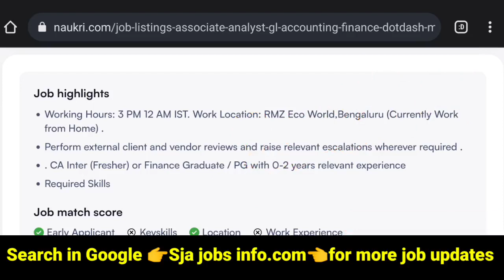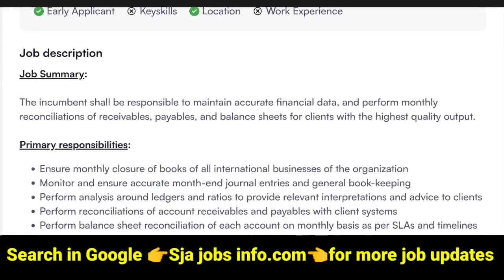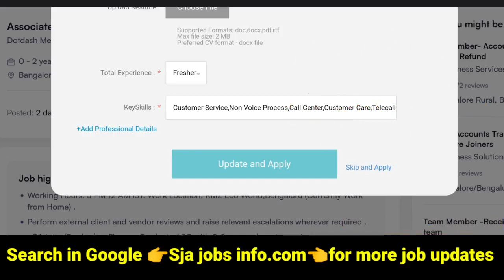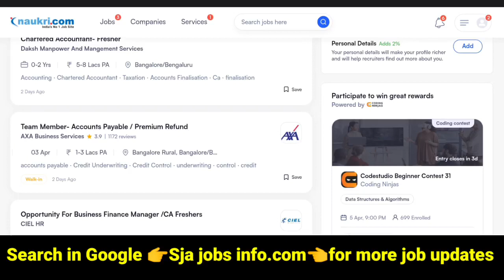Dotdash Meredith Work from home jobs in Telugu 2023 || ₹30k Salary | No Fee